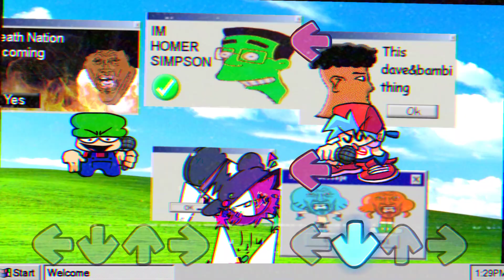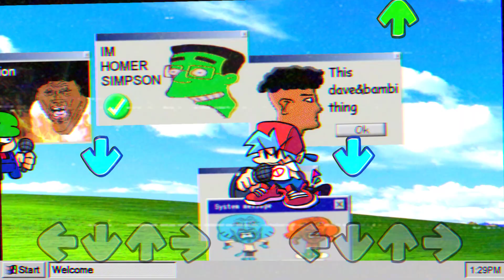FreeDownload Chart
Song by @sin_prod
chart and visuals by me
bg windows made by @jaydinpointer7423 and earthpool
bambi sprites for m dnb 3.0, ,, , ,,.

this had been done for months already but the only thing i didnt have was the sprites ( i still dont ) so i might as well just post it since its practically done

ive also had no motivation to work on pantheon this past week but it will be finished (i hope)